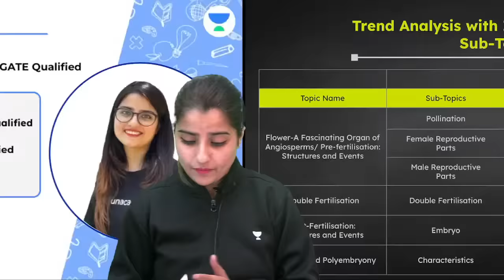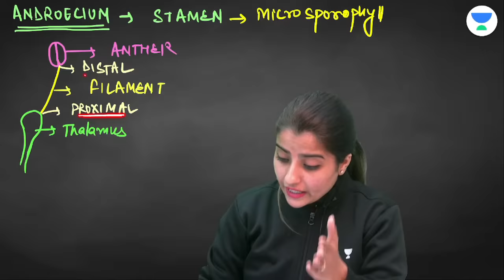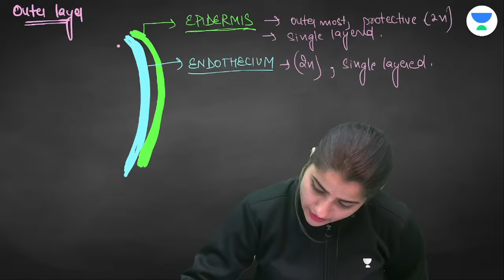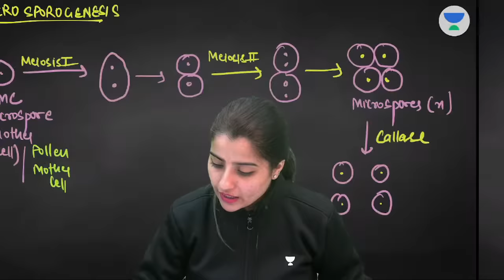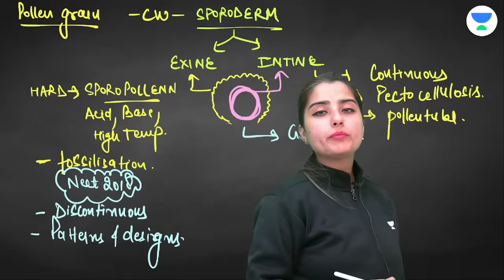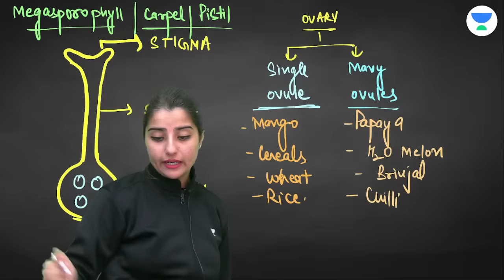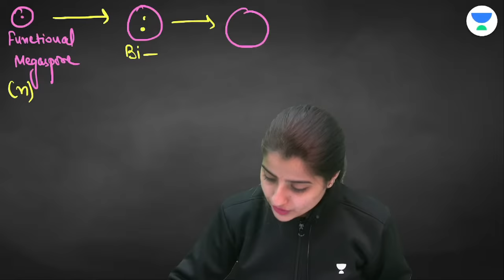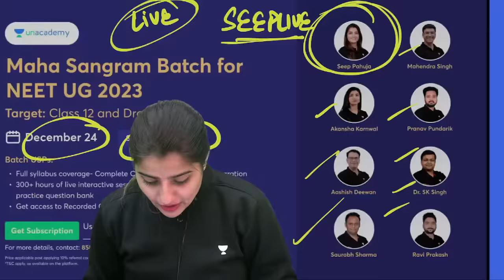Sexual Reproduction in Flowering Plants | Part 1 | Fast Track Series for NEET 2023 | Seep Pahuja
Sexual Reproduction in Flowering Plants will be discussed in this video by Educator Seep Pahuja. She will also discuss the different types of Sexual Reproduction in Plants for NEET 2023. Watch this complete video to boost your preparation.

You can enroll to Unacademy Subscription and get the following benefits:
1. Learn from your favourite teacher
2. Dedicated DOUBT sessions
3. One Subscription, Unlimited Access to Live Online Classes and Videos
4. Real-time interaction with best-in-class teachers
5. You can ask doubts in live online classes
6. Limited students in each Class
7. Download the videos & watch them offline